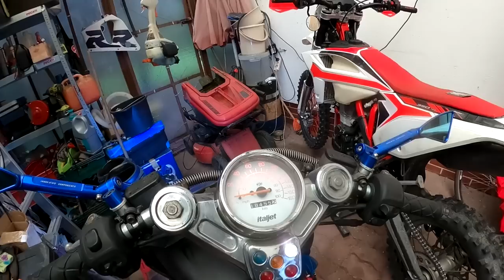DRAGSTER BOKIEM LECI ! ITALJET 180